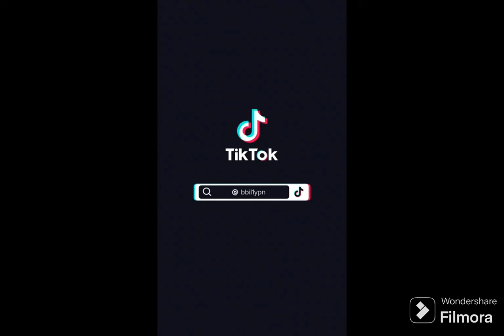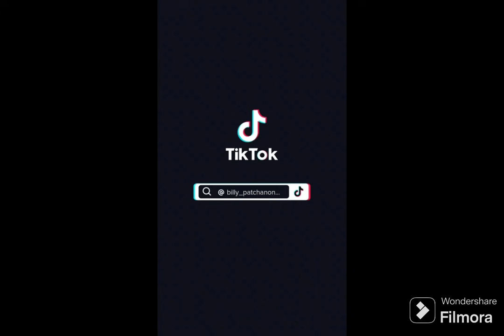BillyBabe are cute AF